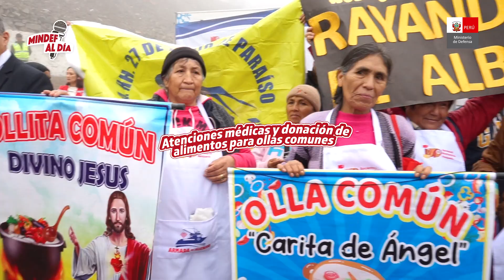Mindef al Día: noticias relevantes del sector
💪🏻El Ministerio de Defensa fortalece la cooperación en materia de defensa y seguridad nacional con Estados Unidos 🇵🇪🤝🇺🇸. Conoce esta y más noticias en nuestro programa MindefAlDía 🎤